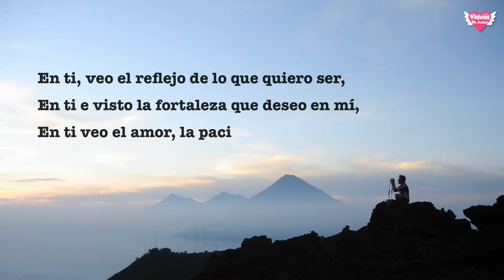Gracias Mamá ♥ VIDEOS DE AMOR ♥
Poema para acercarse a Mamá con este bonito pensamiento el cual sera de super agrado para todas esas lindas Mamás que nos aman todos lo días.

Puedes sorprender a sus seres más queridos con este lindo poema que se puede enviar por mail o colocarlo en el muro de Facebook y cuando lo vean sera un momento muy especial.

A continuación les dejo el poema

Gracias Mamá

Gracias por ser esa chispa en mi vida,
Gracias por tus consejos, ya que por ellos e aprendido a crecer,
Gracias por irradiar esa alegría que me hace feliz,
Gracias por compartir momentos buenos y malos.

En ti, veo el reflejo de lo que quiero ser,
En ti e visto la fortaleza que deseo en mí,
En ti veo el amor, la paciencia y la entrega por la vida.

Gracias por creer siempre en mí,
Gracias por abrazarme cuando tropiezo,
Gracias por ser mi amiga y estar para mi.

Te Amo Mamá